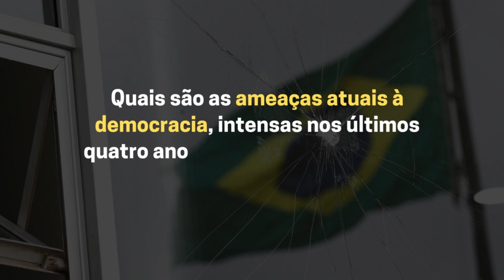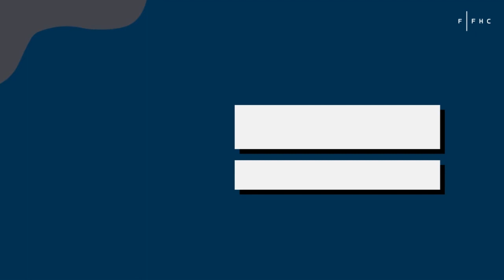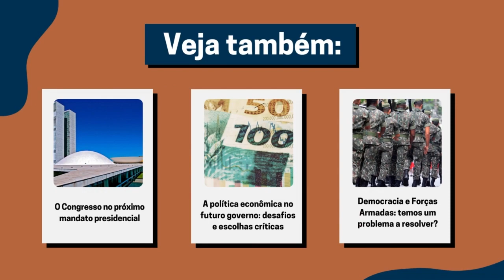Resumo do webinar - Ataques de 8 de janeiro: o que aprendemos e como fortalecer a democracia?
A democracia sai fortalecida dos ataques golpistas de 8 de janeiro de 2023, mas o governo Lula precisa ampliar sua base de apoio no Congresso Nacional e na sociedade, trazendo a direita democrática e os setores mais liberais para mais perto. Também é fundamental buscar o entendimento correto sobre a questão militar e garantir que a economia brasileira tenha um bom desempenho nos próximos quatro anos.

Esta foi a conclusão do webinar “Atos antidemocráticos: Lições da História e Defesa da Democracia”, realizado recentemente pela Fundação FHC. Conversamos com Nelson Jobim, ex-ministro da Justiça, da Defesa e do STF, e Maria Hermínia Tavares de Almeida, cientista política e professora titular aposentada da Faculdade de Filosofia, Letras e Ciências Humanas (FFLCH-USP).

Este vídeo é um pequeno resumo do debate. O conteúdo completa está disponível no nosso